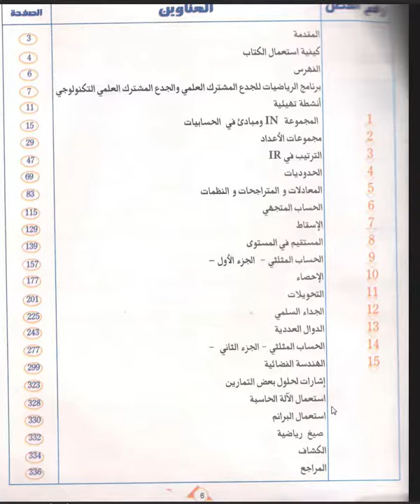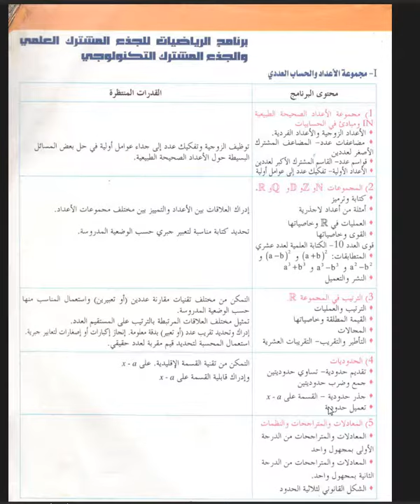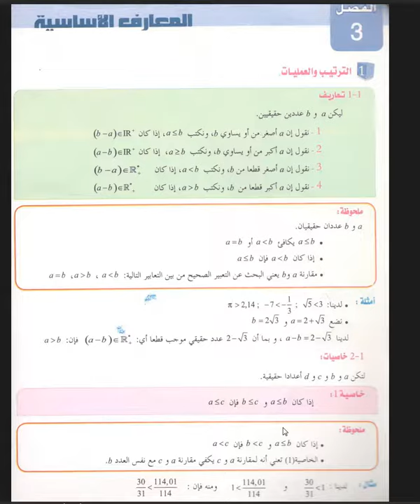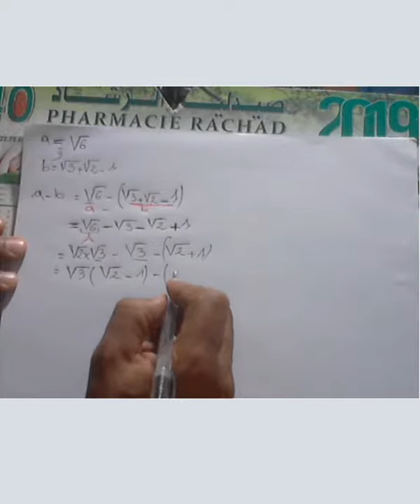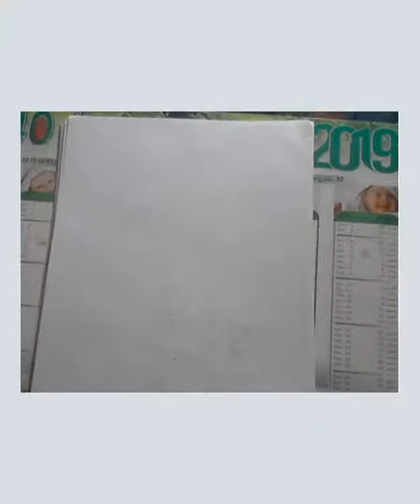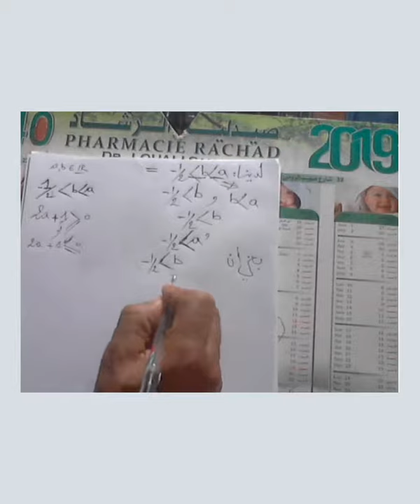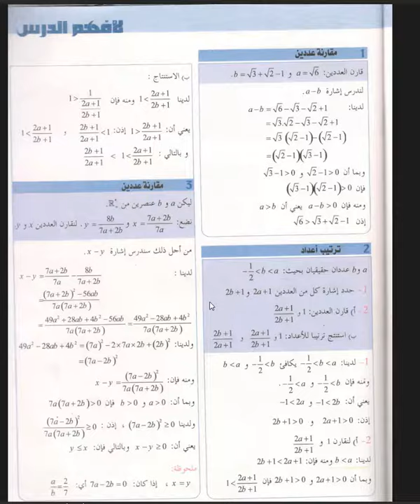المستوى الجذوع المشتركة علوم و تكنولوجيا الترتيب و العمليات في R الدرس الأول :